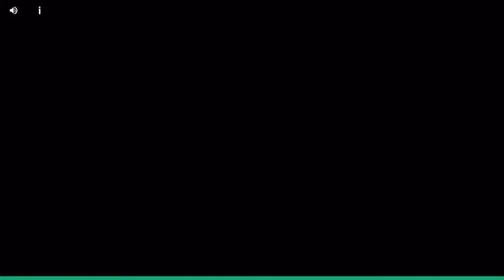King Of Fighters: All Stars